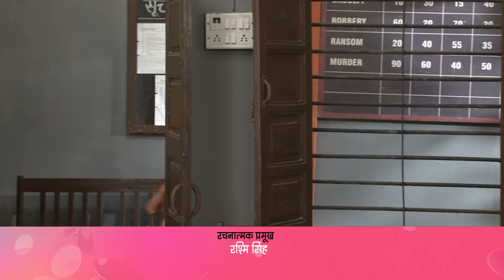हप्पू सिंह को क्यू Arrest किया गया है ? |Happu Ki Ultan Paltan Full Ep 1149 | 17 Dec 23@andtvchannel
Beni finds himself behind bars while attempting to free Happu from jail. Rajesh and Vimlesh come to their rescue and help them get out of jail. To evade arrest, Happu assumes the persona of Hapundari, leading to an unexpected twist as Reshampal develops feelings for her.

Show Name : Happu Ki Ultan Paltan
Producer/Star Cast : Sanjay Choudhary,Yogesh Tripathi,Ashna Kishore
Episode No : 1149